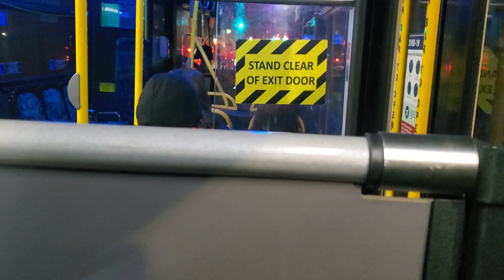Durham Region Transit #8521- 900 Scarborough Short ride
New Flyer XD40 #8521